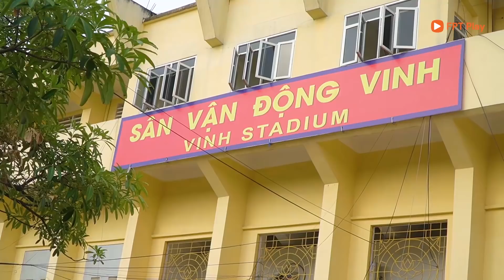SLNA vs Hà Tĩnh - Derby xứ Nghệ - 88 năm & điểm hẹn sân Vinh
SLNA vs Hồng Lĩnh Hà Tĩnh, trận derby xứ Nghệ đầu tiên trong lịch sử bóng đá Việt Nam, trong lịch sử giữa 2 đội, trận derby đỉnh cao có tuổi đời cao nhất, 88 tuổi. Trận đầu tiên, 2 đội bên dòng sông Lam được tổ chức tháng 8/1932 và tới nay, sau 88 năm, 2 đội mới gặp nhau trong trận đấu chuyên nghiệp chính thức đầu tiên ở sân chơi cao nhất Việt Nam. 88 năm cho lần gặp gỡ đầu của 2 địa phương có sự giao thoa mật thiết với nhau, từ giọng nói, nguồn nước, truyền thống và cả những tháng ngày ngự trị trên đỉnh cao vinh quang của bóng đá Việt nhưng giờ bị chia 2. Văn Đức, Văn Hoàng, Thái Bá Sang sẽ đón tiếp những Tấn Tài, Tuấn Hải, Quang Tuấn bên kia chiến tuyến trong trận đấu mà chiến thắng còn có nhiều hơn 3 điểm. Hãy cùng nghiên cứu về trận đấu này với @vlogminhhaiofficial nhé.

Minh Hải Sport đang giảm giá từ 10-42% cho mọi mặt hàng. Minh Hải Sport cung cấp đồ thể thao chính hãng. Một sản phẩm không chính hãng - đền 1000 lần, ship toàn quốc, toàn cầu.